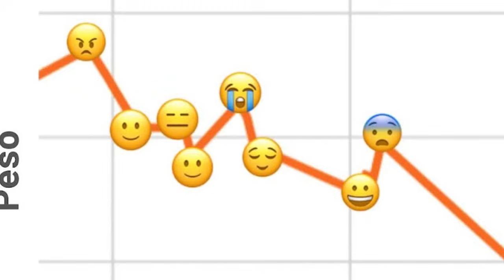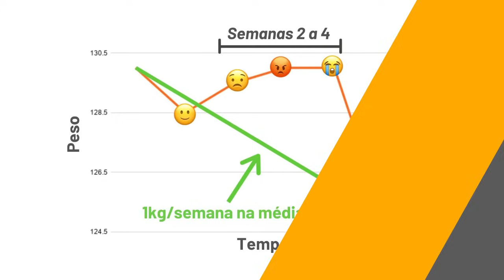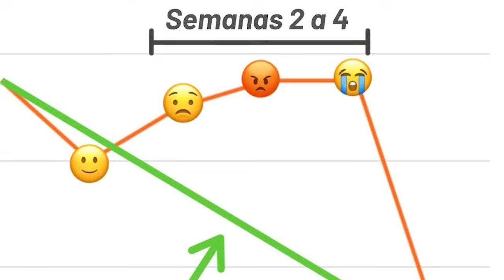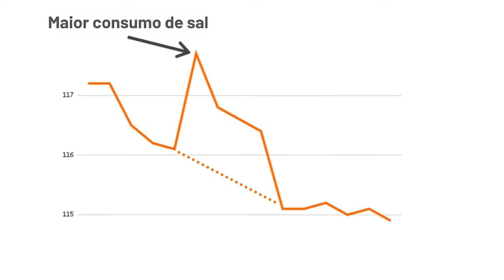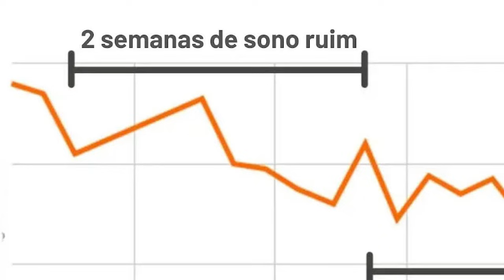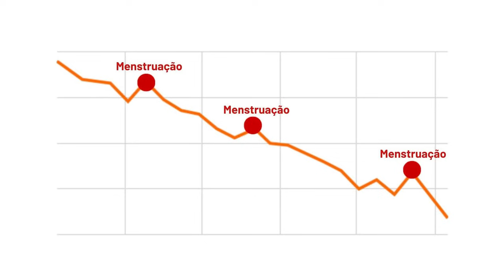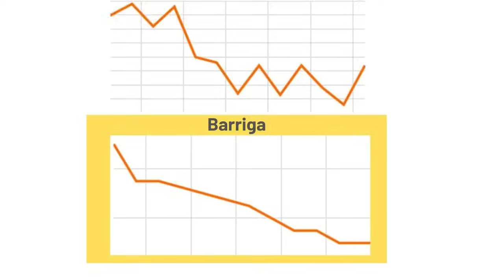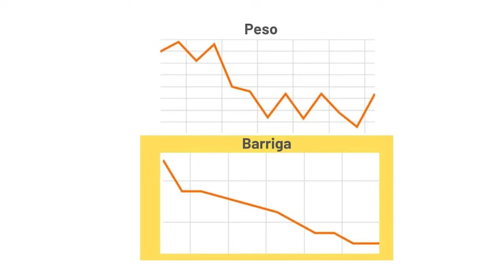(EXPLICADO) O Sobe e Desce da Balança No Emagrecimento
Se o seu humor, sua felicidade e seu bem-estar flutuam junto a balança, chegou o dia de mudar isso de vez entendendo o que raios está acontecendo aqui e vendo o que de fato acontece na prática durante um processo correto de perda de peso e pra isso vou te mostrar alguns gráficos reais de emagrecimento que exemplificam tudo...

🔥 Vamos ACELERAR Seu Emagrecimento Juntos?

Para o passo-a-passo completo para REATIVAR o metabolismo, DESBLOQUEAR a queima natural de gordura e ACELERAR o emagrecimento com risco zero e garantia dupla, veja o ACELERADOR Emagrecer De Vez

Este é o método metabólico de emagrecimento que eu criei do zero depois de 15 anos de pesquisa e tentativas e erros em mim mesmo. Pegue as listas de alimentos, exemplos de cardápios, receitas fáceis e práticas, fotos das minhas próprias refeições como exemplo, áudios motivacionais diários, listas de compras, etc., tudo prontinho para você simplesmente seguir e colher os resultados.

Ele já mudou a vida de milhares de pessoas e agora pode ser a sua vez :)